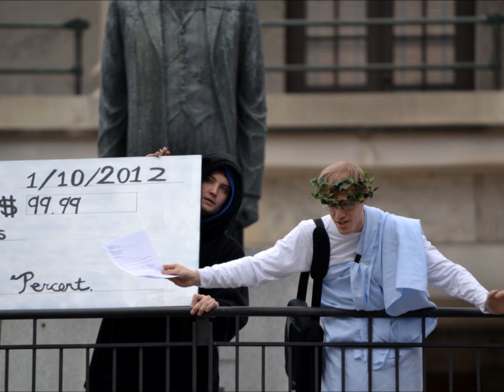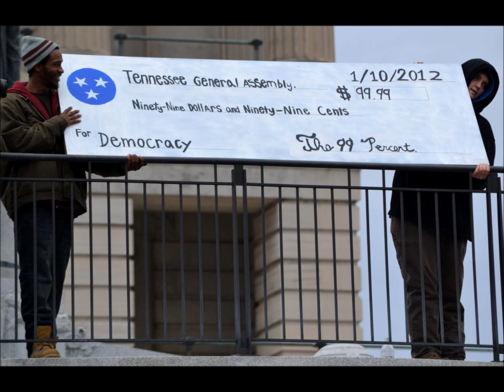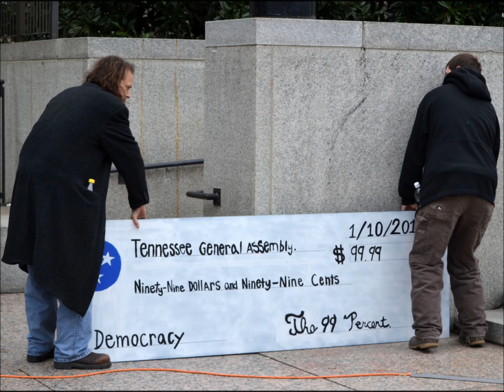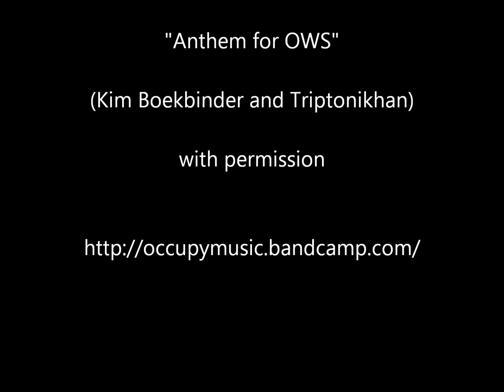Occupy Nashville Bribes TN Legislature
Occupy Nashville welcomes state lawmakers to opening day of the 2012 legislative session with a bribe for their representation.  Staged on Legislative Plaza on Capitol Hill, January 10, 2012.